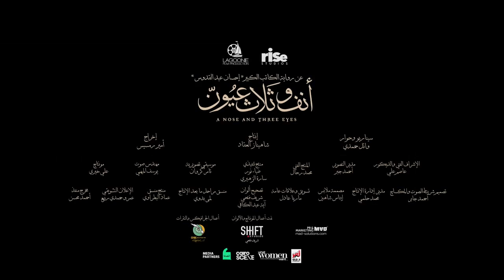الإعلان التشويقي لفيلم أنف وثلاث عيون The Official Teaser Trailer of A Nose and Three Eyes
Pour plus d'information :